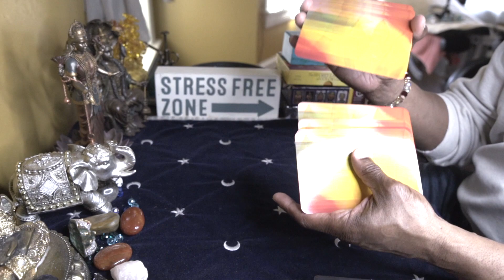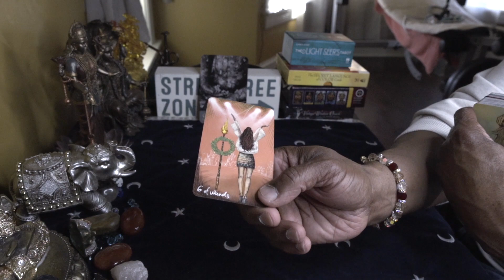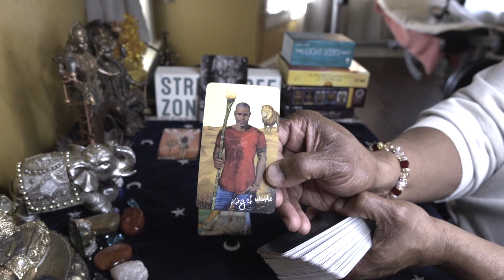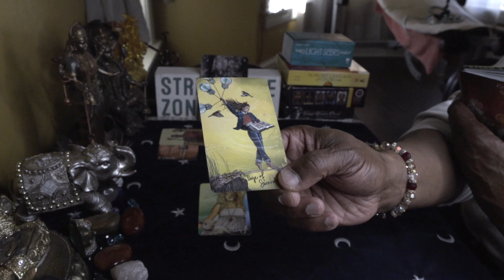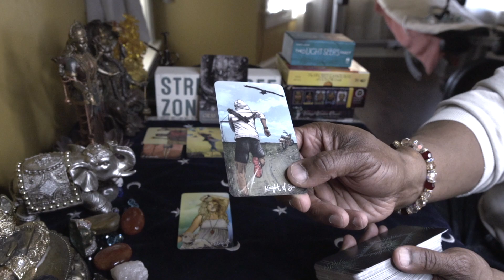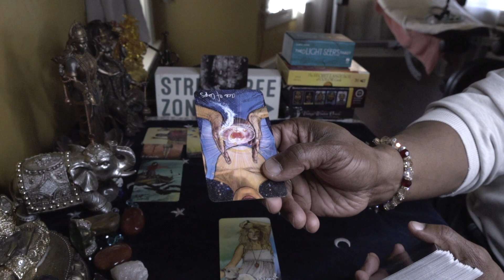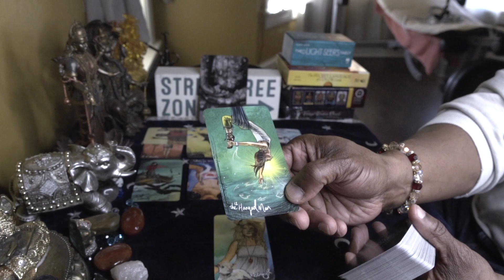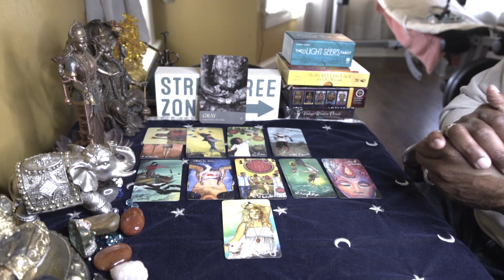ARIES GENERAL WEEKLY OUTLOOK MAR 7TH-13TH, 2022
ARIES

THE SECRET LANGUAGE OF COLOR

LOVE & LIGHT!